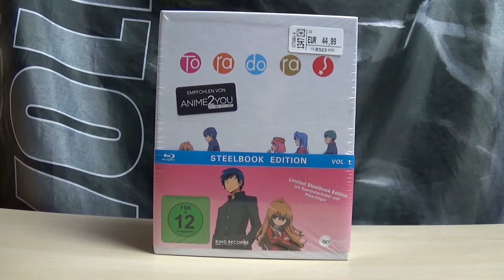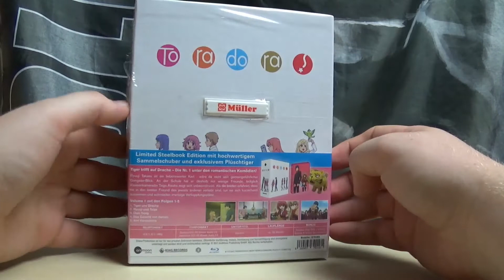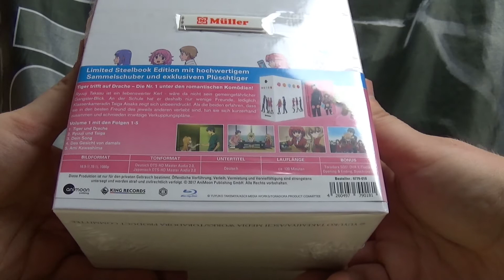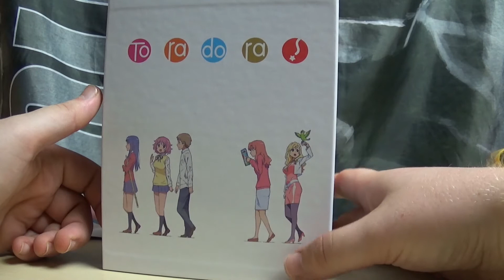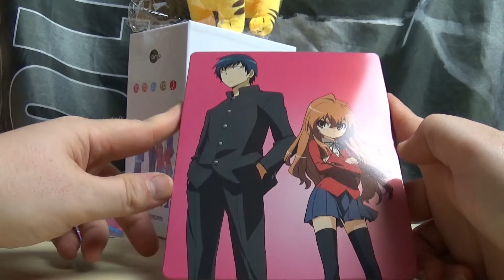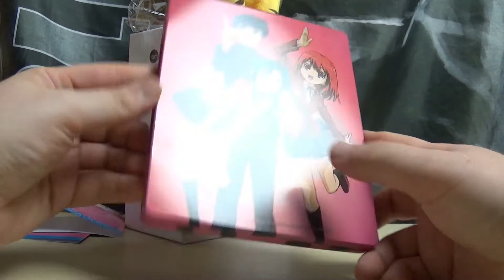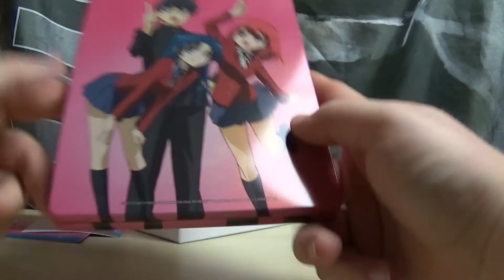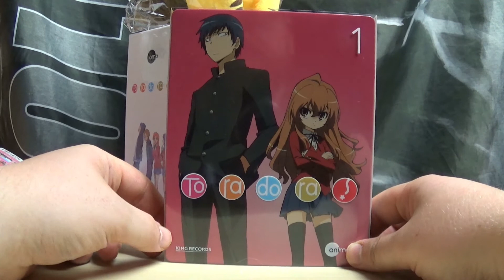Toradora! - Vol.1 Blu-ray Unboxing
Die Film Junkies FB Gruppe:
Mein Equipment:

Sony HDR-CX240

Cullmann ALPHA 2500 Stativ